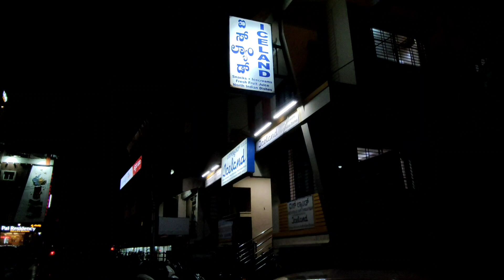ತುಂಗಭದ್ರಾ|Munirabad|ವಿಜಯನಗರ|Koppala|Iceland|Best Veg Hotel in Hospet|Firefly|ಕನ್ನಡ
Also, please do Checkout my Instagram Page for some interesting Reels